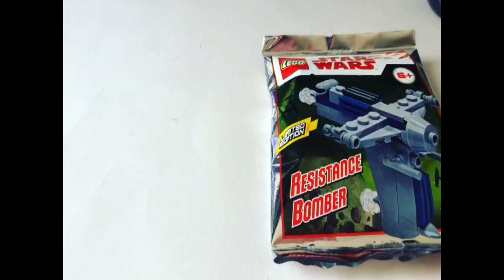911944 Resistance Bomber [Limited Edition] | Stop Motion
Aufbau in Stop Motion vom LEGO® 911944 Resistance Bomber [Limited Edition] aus der LEGO® Star Wars™ Themenwelt

HARDWARE:

Meine Hauptkamera: EOS 750D
Meine Zweitkamera: HS 35 EXR
Meine Handykamera: iPhone 8
Meine Hauptwebcam: Logitech HD Pro C920
Meine Zweitwebcam: Logitech HD C525
Mein Hauptmikrofon: AUKEY Kondensator Mikrofon Set Pro (GD-G1)
Mein Headset: Logitech H555

SOFTWARE:

PC Videoschnittprogramm: Magix Video Deluxe 2018
HANDY APP: Stop Motion Studio Pro
Des weiteren nutze ich noch 2 Softboxen und sporadisch auch mal ein Greenscreen.